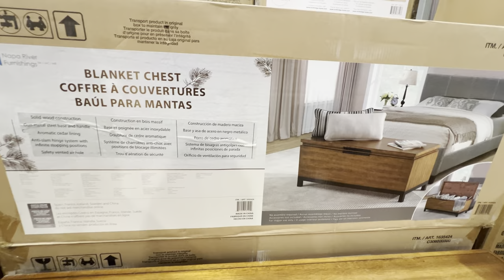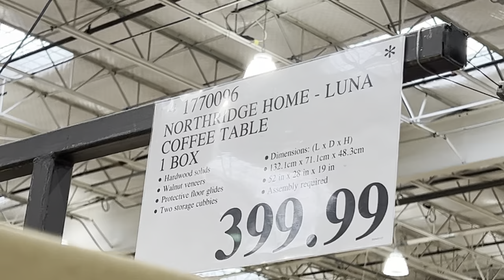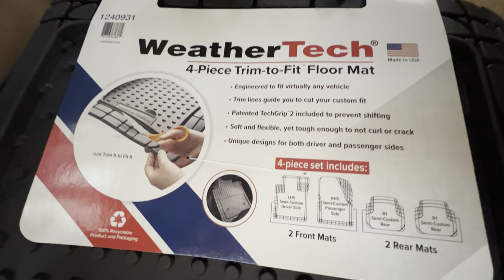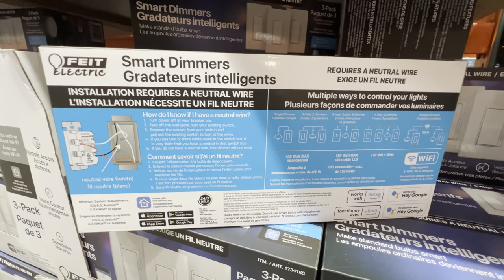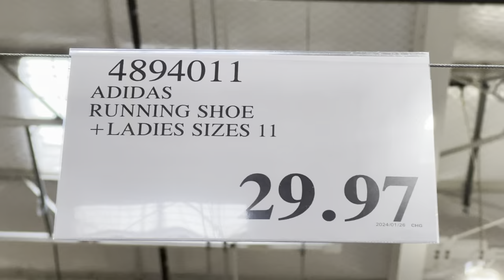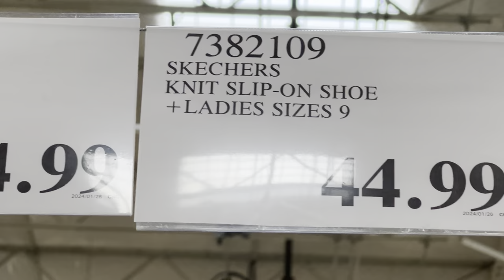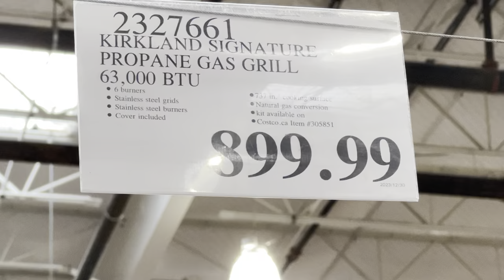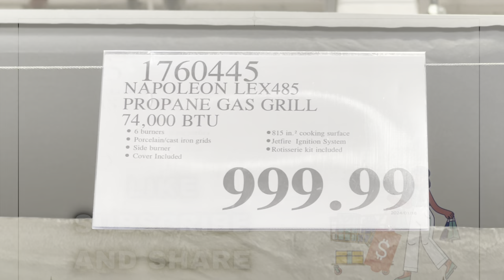COSTCO! NEW ARRIVALS & SALES! SHOP WITH ME!